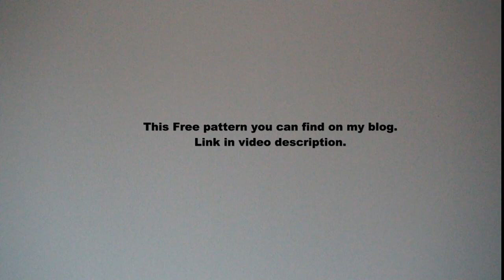How to crochet braid blanket afghan rug stitch tutorial by marifu6a